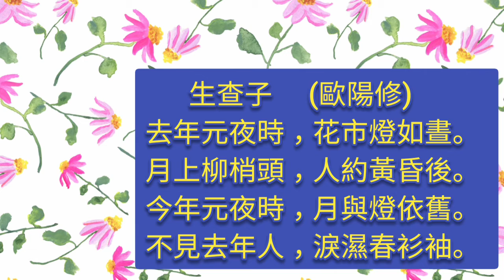生查子 歐陽修 (粵) 宋詞 小孩和媽媽誦讀 Cantonese poem recited by child and mom 廣東話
生查子
歐陽修

去年元夜時，花市燈如晝。
月上柳梢頭，人約黃昏後。
今年元夜時，月與燈依舊。
不見去年人，淚濕春衫袖。